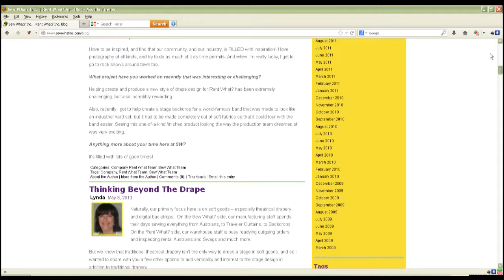SewWhat? Inc. & RentWhat? Inc. Blog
Produced by Star Marketing this video was developed for our client Sew What? Inc